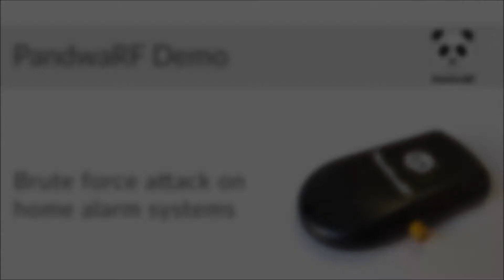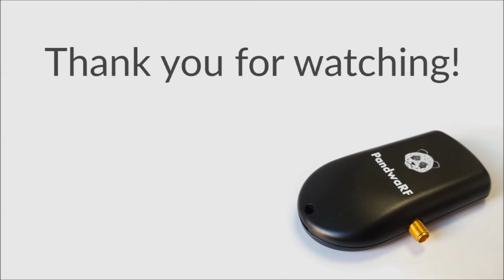PandwaRF Demo: Assess the Security of Your Home Alarm Systems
Are your alarm systems secure?

PandwaRF is a pocket-sized, portable RF analysis tool operating the sub-1 GHz range. It allows the capture, analysis and re-transmission of RF via an Android device or a Linux PC.

This is a short video showing the PandwaRF brute force attack on home alarm systems.